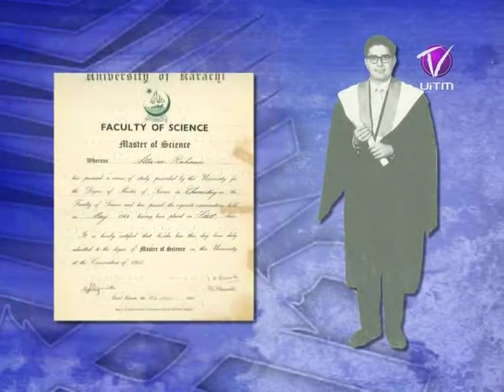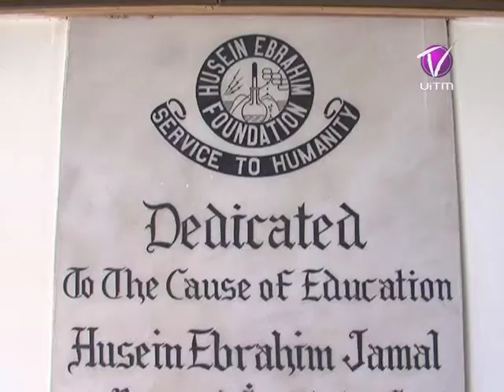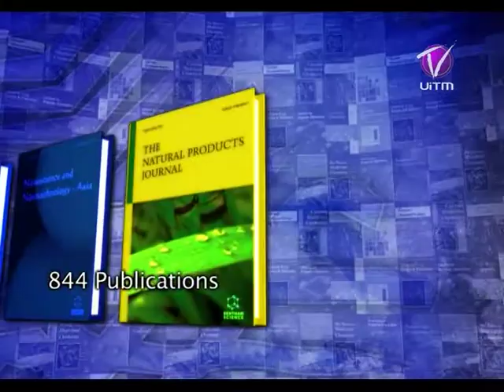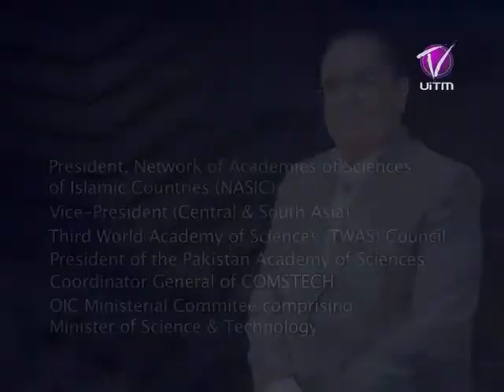Honorary Doctor of Science To Esteemed Prof Dr Atta-ur-Rahman, FRS